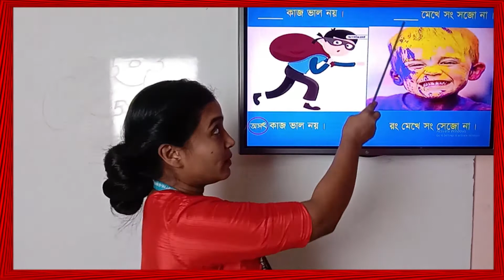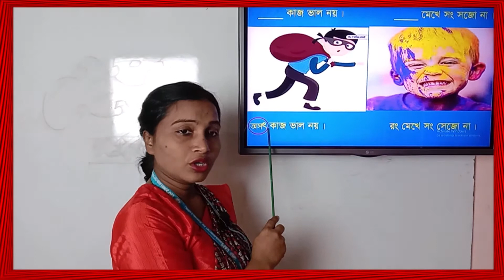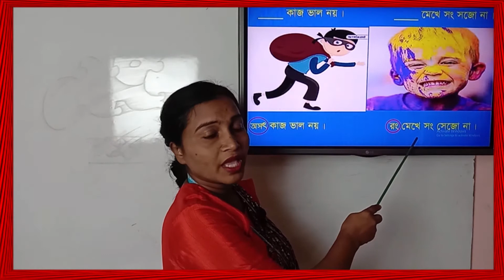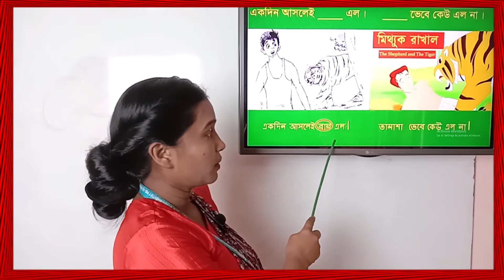BV_KG_Bangla_Iti Miss_Final Term_ Part_5